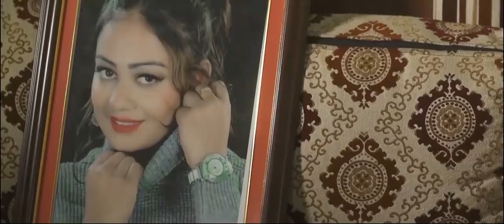Timi Ruda u Haschha Bhane ft. Narendra Mabo Limbu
New Nepali Music Video.

Singer - Narendra Mabo Limbu
Lyric - Balanda Mabo Limbu
Arrange - Raju Karki
Studio - King

Artist - Bikram Mabo Limbu , Rusal Pathak ,
             Aisha Chhetri

Camera / Edit - Tilak Rijal
Make-up - Santos Rijal
 Direction By Biraj Banskota / Lekhraj Tamang

यश Channel को भिडियो Download गरि अरु Channel मा Upload गरेमा नेपालको प्रचलित कानुन अनुसार कारबाही गरिने छ ।
                         धन्यवाद !